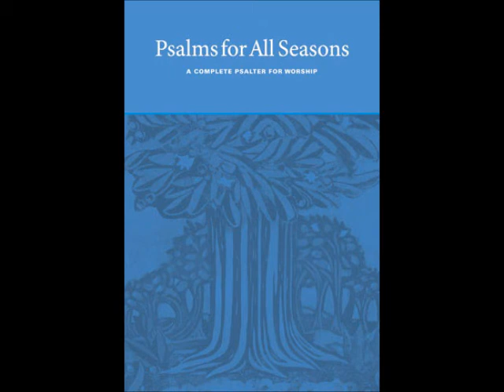Psalm 22E: Amid the Thronging Worshipers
The printed music for this song appears in the songbook Psalms for All Seasons, which can be found

Words: Psalter, 1912, P.D.
Music (BOVINA 8.6.8.6 D): Laura A. Tate, 1912, P.D.